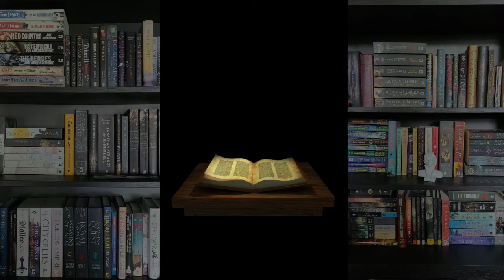Day 3: The Ones That Got Away || 30 Days of Stephen Graham Jones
Welcome to day 3 of the 30 Days of Stephen Graham Jones!

Today I'll be talking about the anthology The Ones That Got Away, a collection of 13 short stories by SGJ that I'd highly recommend checking out!

And coming up next will be Zombie Bakeoff by Heather from the Soggy Expat Booknerd, whose channel you can find below: